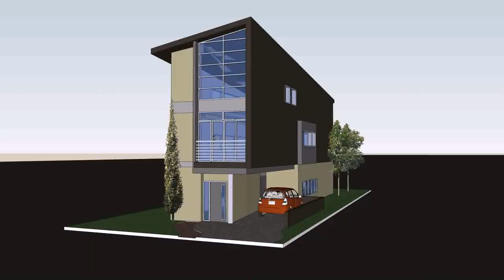Buy Car NY 5% DP